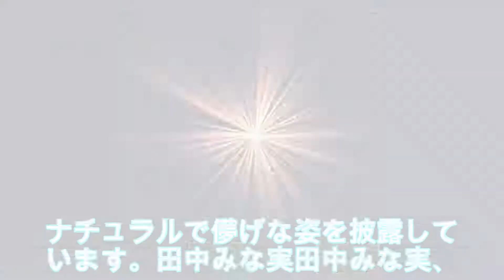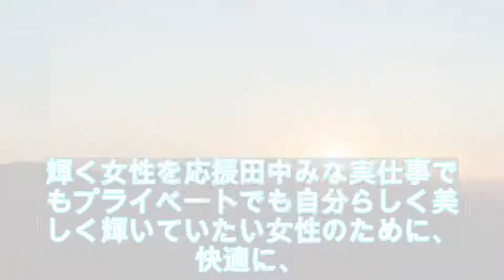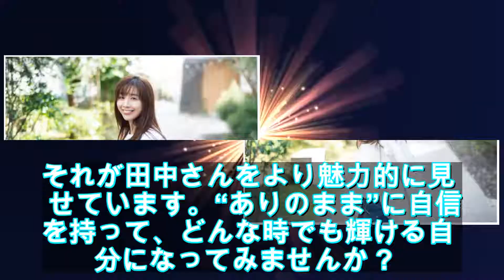田中みな実、“オフ”の表情にドキッ 透明感あふれる美肌披露 - モデルプレス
魅力的な可愛らしいキャラクターで、バラエティや雑誌、ドラマへの出演など多忙な日々を過ごすフリーアナウンサーの田中みな実さん。美容好きでも知られ、美意識の高さで多くの女性からも支持されています。今回、そんな田中さんの「オン」と「オフ」の表情を切り取った写真が公開。素肌から輝く女性の